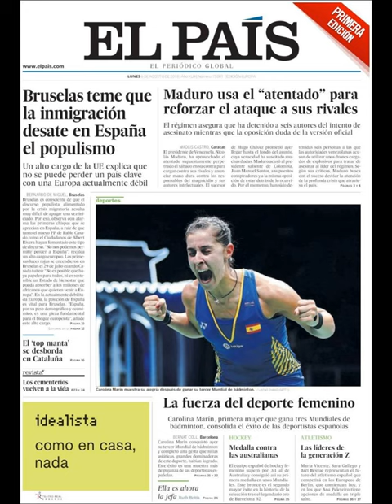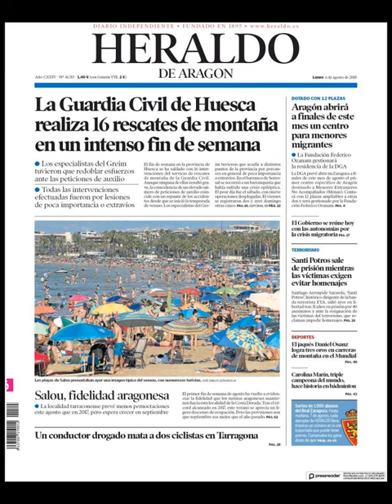Noticias Lunes 6 Agosto 2018 Principales Titulares Portadas Diarios Periódicos España Spain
Principales Titulares de Noticias en Portadas Diarios Periódicos Españoles del Lunes 6 de Agosto de 2018 ¿Que le Parecio este día?